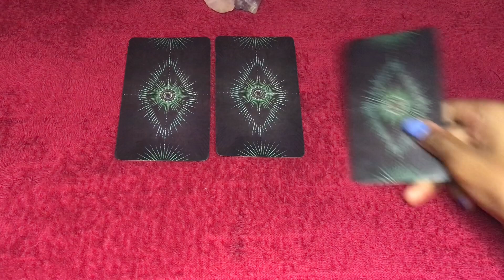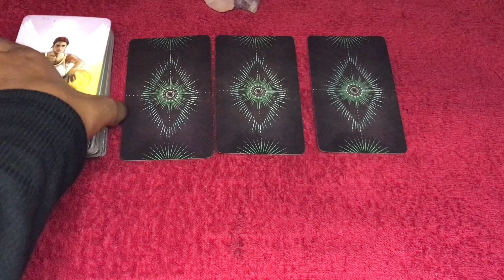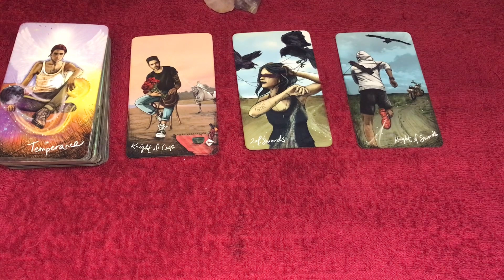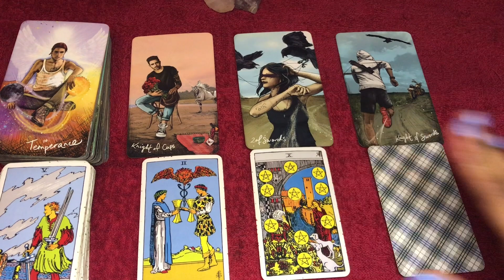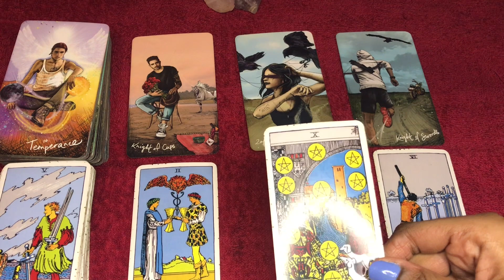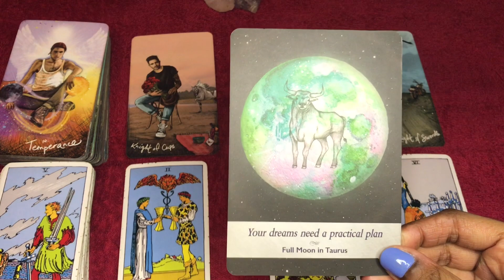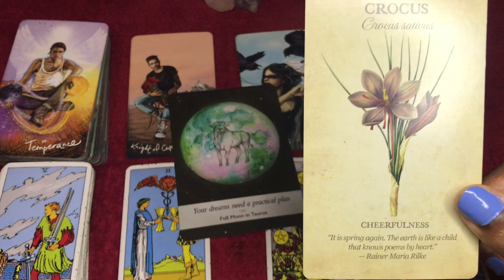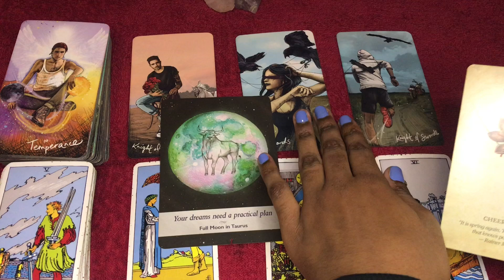Sagittarius love tarot reading ~ May 23rd ~ this person is invested in you and wants to show it